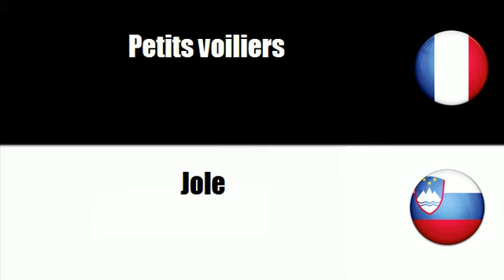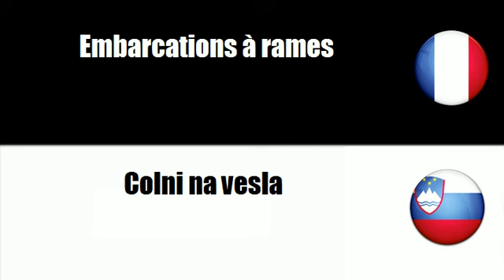# Sloenian=Francoska # Tema = Colni